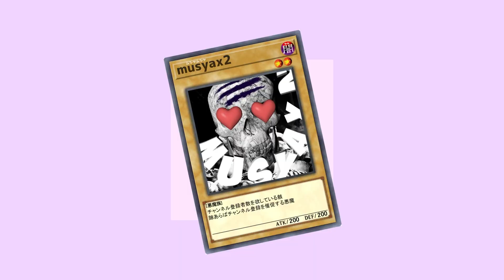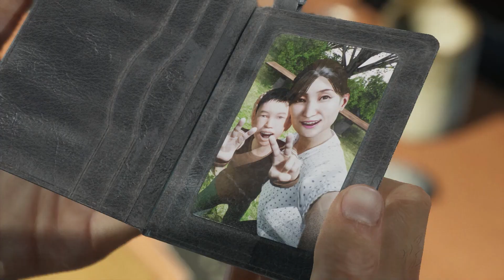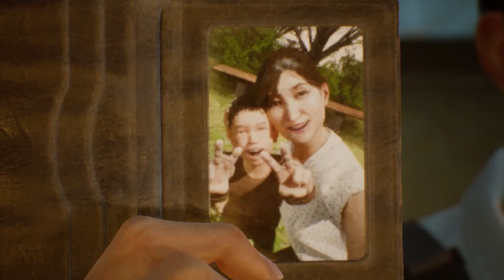何をするKK！？そんなコスプレ似合わないぞ！【Ghostwire: Tokyo】#4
えー前回の動画から1年経ちましたがこの動画の撮影もまた1年前
あと投稿中にTangoがなくなってしまった...